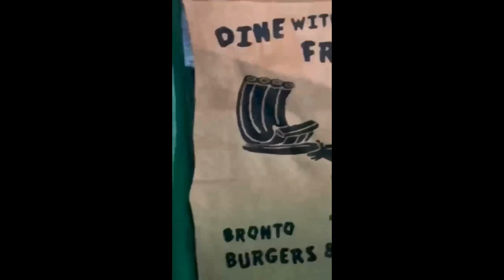The BIGGEST Indoor Theme Park (Director's Cut)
Warner Bros. World Abu Dhabi
"BATMAN" [OG Theme Song Remix!]  by Remix Maniacs